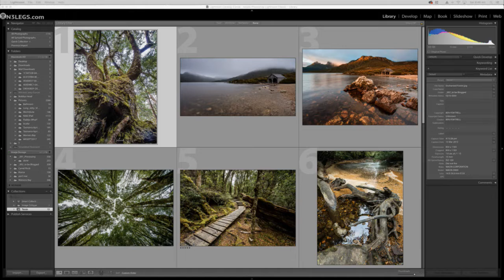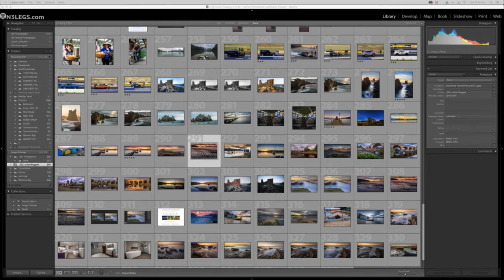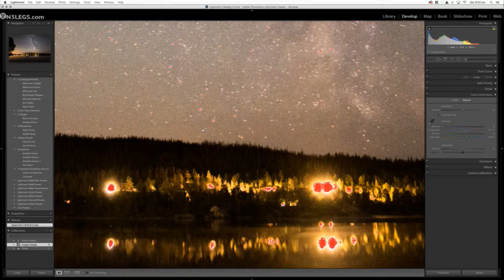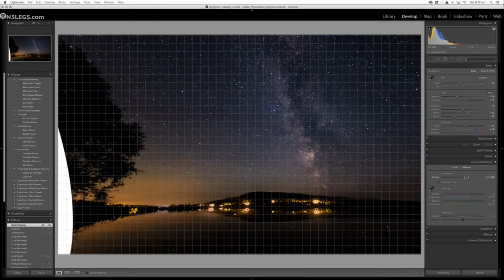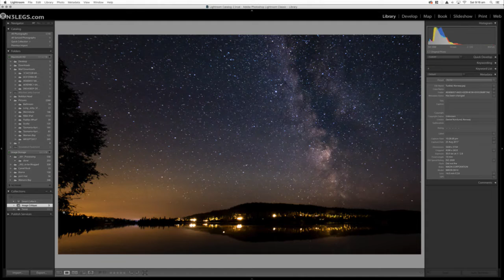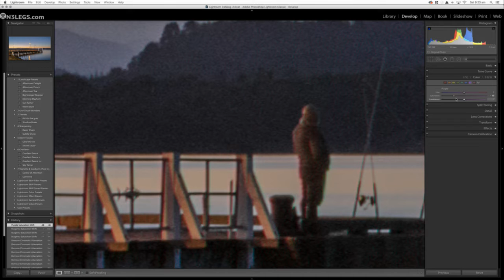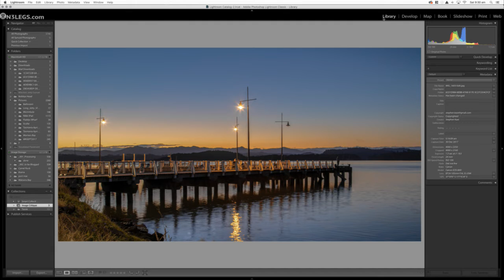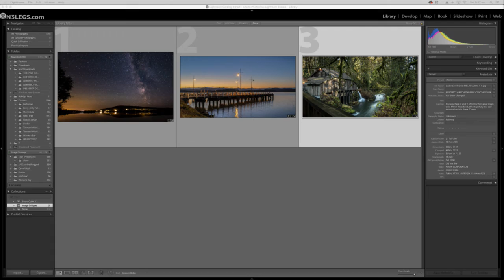Pixel Chatter Photography Show Ep26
Send me stuff:
Ben Fewtrell
P.o.Box 472
Stanhope Gardens

My Kit
Below is a list of the gear I use. If you’re keen to get any of this gear for yourself, you can by clicking on the included link. You won’t pay anything extra and you’ll be supporting my channel, and for that, I thank you!

What I use for some of my Panoramic Images - Nikon 45mm Tilt Shift